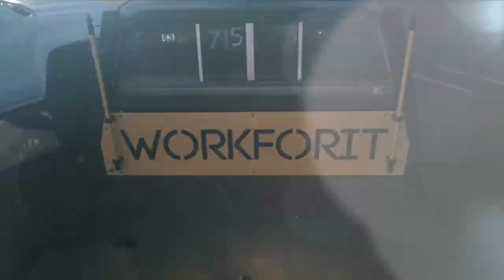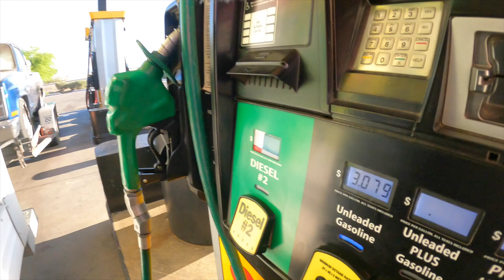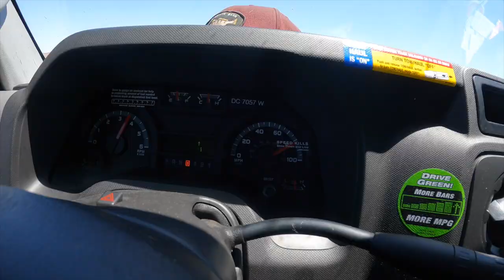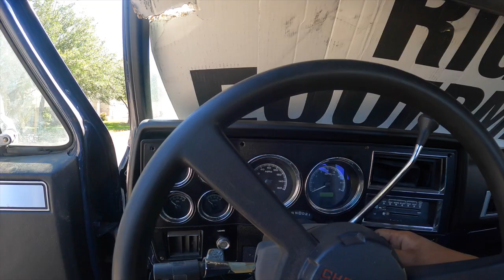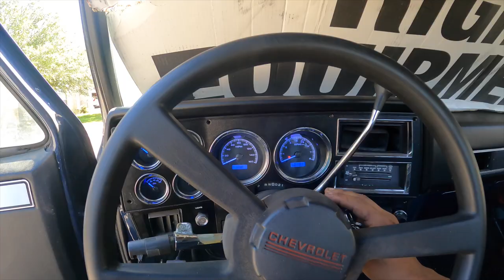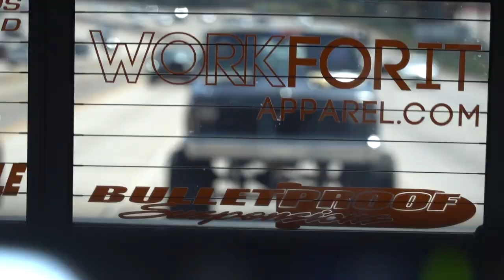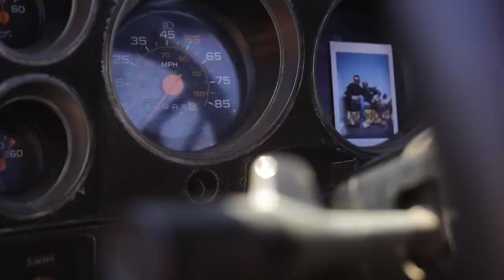We Got the Duramax K20 Stuck in the Lamest Way....